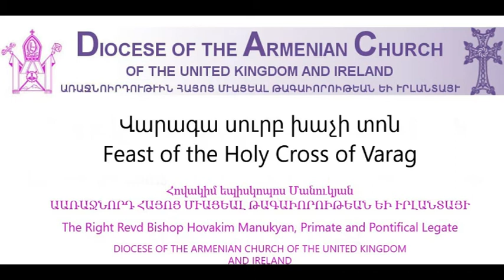Feast of the Holy Cross of Varag Վարագա Սուրբ Խաչի տոն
Հովակիմ եպիսկոպոս Մանուկյան
ԱԱՌԱՋՆՈՐԴ ՀԱՅՈՑ ՄՒԱՑԵԱԼ ԹԱԳԱԻՈՐՈԻԹԵԱՆ ԵԻ ՒՐԼԱՆՏԱՅՒ

The Right Revd Bishop Hovakim Manukyan, Primate and Pontifical Legate
DIOCESE OF THE ARMENIAN CHURCH OF THE UNITED KINGDOM
AND IRELAND